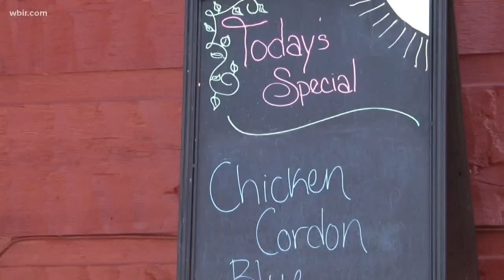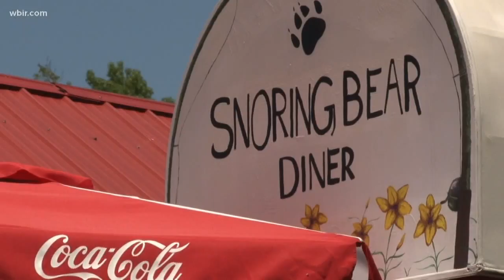Walland couple opens diner in late son's honor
After losing nearly everything, a couple moved from Michigan to open their dream diner in Walland.